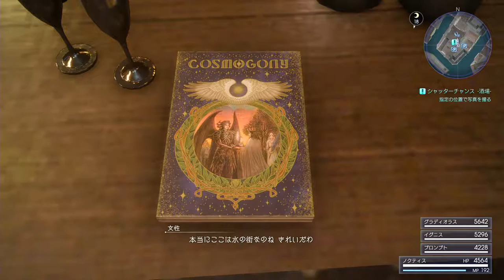FF15-Cp09_マーゴでの会話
戦闘ありません。マーゴに行った時の会話集。
みんな一斉に話し出すんだけど順番にしてほしい。